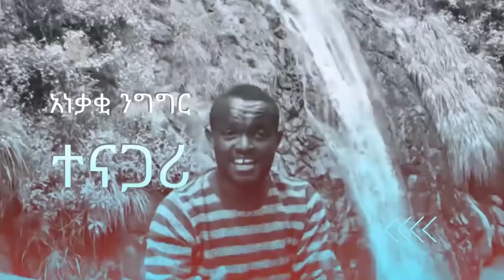የተበዳይነት አስተሳሰብን መግደል || ለኢትዮጵያ ብርሃን #33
ትላንት ውስጥ በሆነ ነገር ማልቀስ ራስን በቁም መግደል ነው፡፡የሆነው ቢሆን የተበዳይነትን ሀሳብ እና ስሜት ይዞ መኖር ትርፍ እንጂ ኪሳራ የለውም፡፡ይህንን ጨለማ አስተሳሰብ ከውስጣችን ማውጣት ወደፊት ወደ ህይወታችን ለሚመጣው በረከት በር መክፈት ነው፡፡የጨለማ ምንጩ ራሱ ጨለማ ነው፡፡የተበዳይነት ምንጩም ራሱ ተበዳይነት ነው፡፡በውስጥ የተበዳይነትን አስተሳሰብ አዝሎ የሚኖር ሰው ሌላ ተበዳይነት እንዲከበው ያደርጋል፡፡በዚህ ለኢትዮጵያ ብርሃን የራዲዮ ዝግጅት የተበዳይነት አስተሳሰብ ስለመማሸነፍ አውርተናል፡፡ሙሉውን ተከታተሉ፡፡